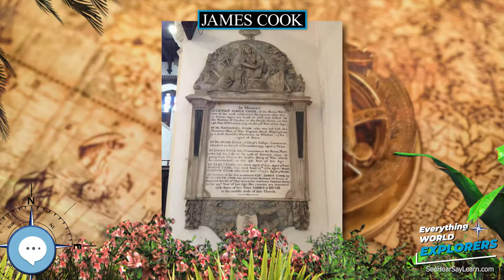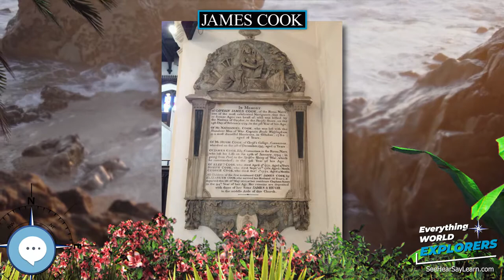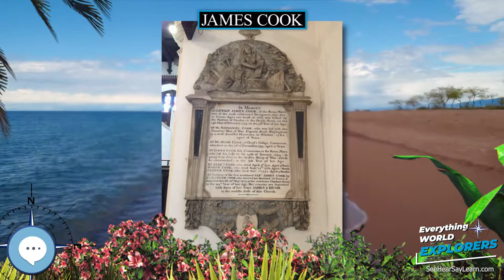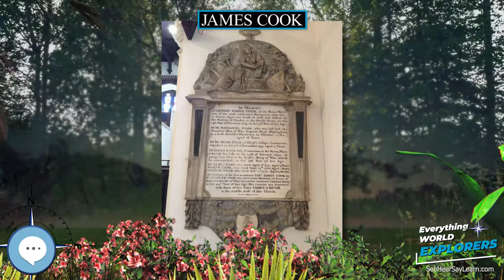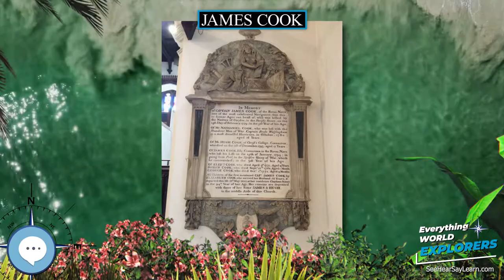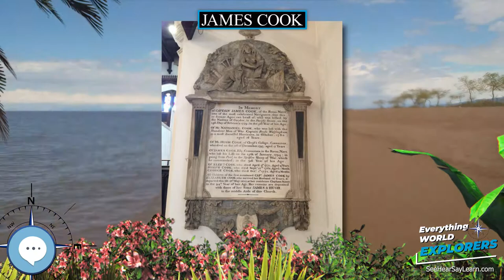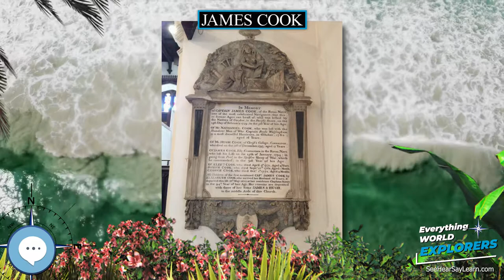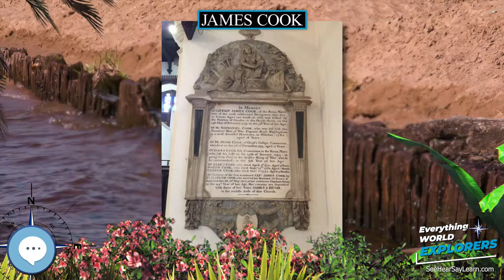James Cook 🗺⛵️ WORLD EXPLORERS 🌎👩🏽‍🚀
Captain James Cook FRS (7 November 1728 – 14 February 1779) was a British explorer, navigator, cartographer, and captain in the Royal Navy. He made detailed maps of Newfoundland prior to making three voyages to the Pacific Ocean, during which he achieved the first recorded European contact with the eastern coastline of Australia and the Hawaiian Islands, and the first recorded circumnavigation of New Zealand.

Levitating Globe
Antique Globe on a Stand